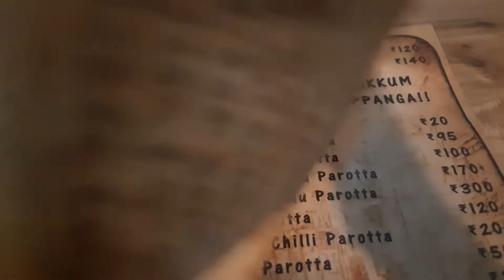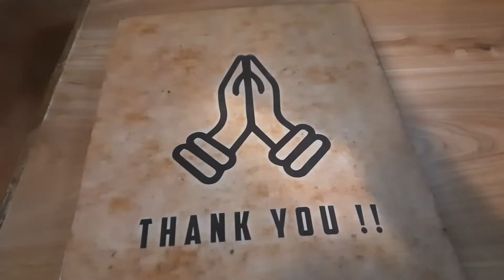AB Food Paradise Velachery/ மதுரை கறி விருந்து நமது சென்னையில்/Madurai Kari Virunthu/Chennai Nonveg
They also provide 25 varities 555 rs
Location:
Address: 29, 100 Feet, Taramani Link Rd, VGP Seetapathi Street, VGP Seethapathy Nagar, Velachery, Chennai, Tamil Nadu 600042